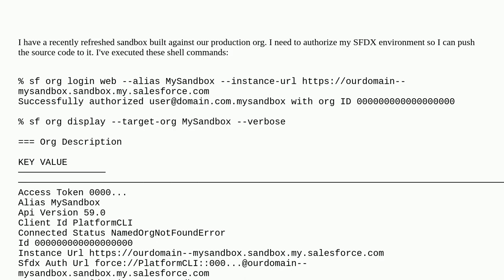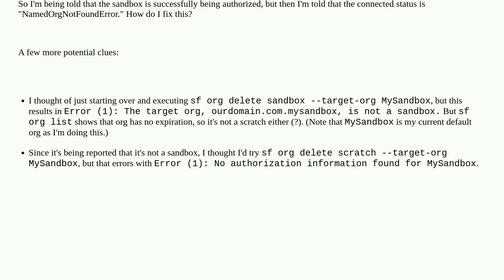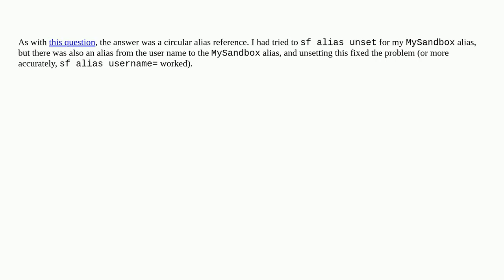Salesforce: Why can't I authorize my sandbox in my SFDX environment?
Why can't I authorize my sandbox in my SFDX environment?

A special thanks goes out to the community

  sandbox authentication salesforcedx